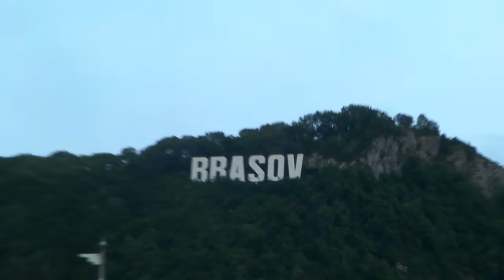Brasov, Roumanie - Animation 30/07/11 part3